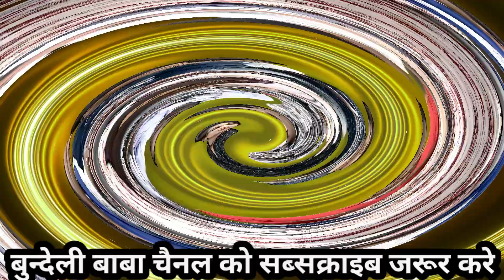अन्नू अलबेला का भोजपुरी लोकगीत / bhojpuri annu albela lakshmi thakur / सुपरहिट लोकगीत / bundeli baba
hi i am kapil shrivastava from patharia

welcome to my chainal bundeli baba kapil shrivastava

Friends, folklore is a very lovely genre through which we can express our feelings of mind, no matter the language, but through folklore we can present rural and urban life in words, in this folk song also a Bundeli folk song. Has expressed his feelings in Bhojpuri language, let's hear

मित्रो हमारा ये चैनल संगीत और सामाजिक तथा राजनैतिक गतिविधियों के लिए समर्पित है हमारे बुन्देल खंड में कला और संस्कृति की भरमार है यहाँ धार्मिक एवं सामाजिक तथा राजनैतिक गतिविधियों की जानकारी देने की कोशिश की जाती है साथ ही हमारे यहाँ रिकॉर्डिंग स्टूडियो भी है जिसमे हम बुंदेलखंड के किसी भी क्षेत्र में नवोदित कलाकारों को आगे बढ़ने हेतु एक मजबूत आधार प्रदान करने की कोशिश करते है आप सभी से निवेदन है कि इस चैनल को सब्सक्राइब करे और हमारे वीडियो जरूर देखें

                                                                                  आपका
                                                                                  KAPIL
                                                                          SHRIVASTAVA
                                                                           bundeli baba